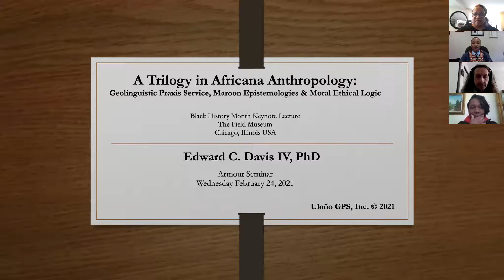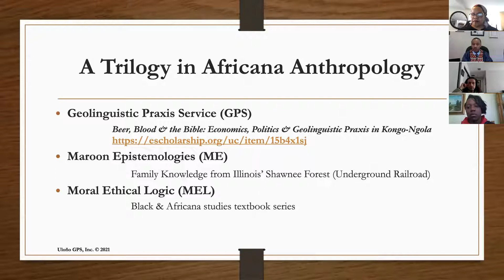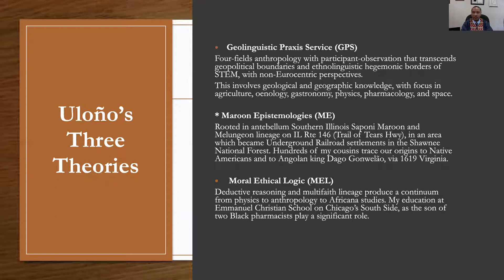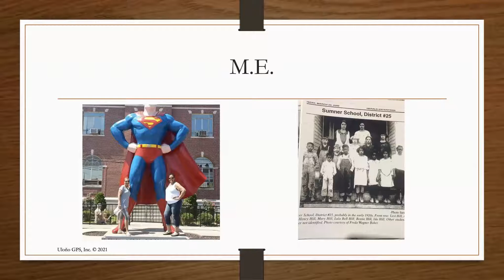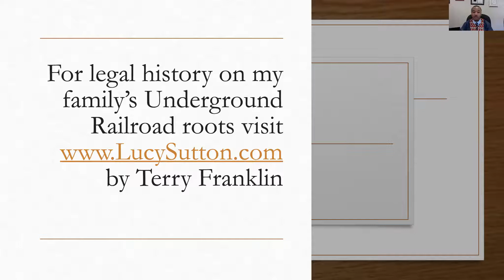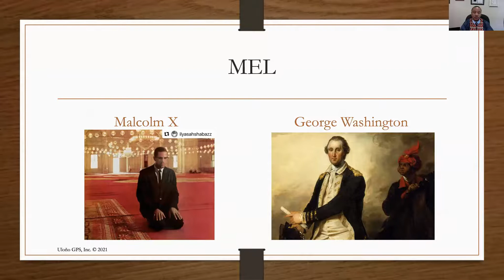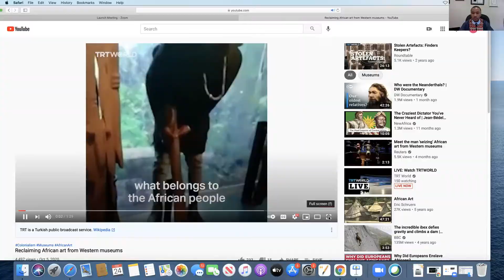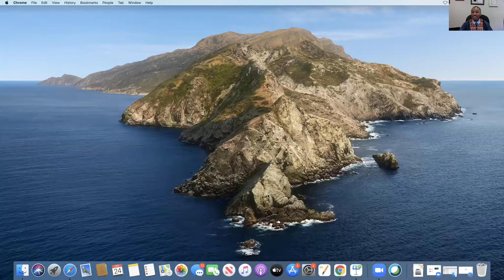Black in STEM Keynote with Dr. Edward C. Davis IV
As part of the Field Museum's Black History Month programming, Dr. Edward C. Davis IV of Uloño Geolinguistic Praxis Services, Inc., gave a presentation titled “A Trilogy in Africana Anthropology: Geolinguistic Praxis Service, Maroon Epistemologies, and Moral Ethical Logic.”